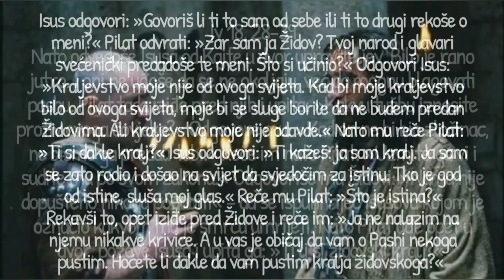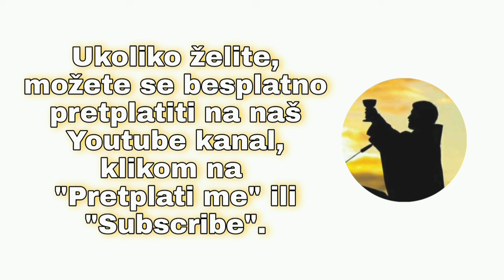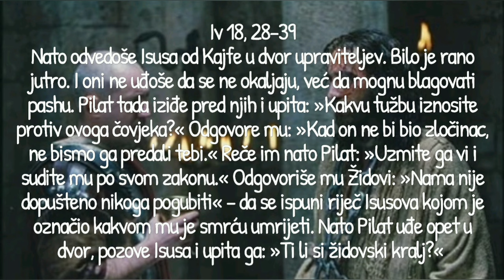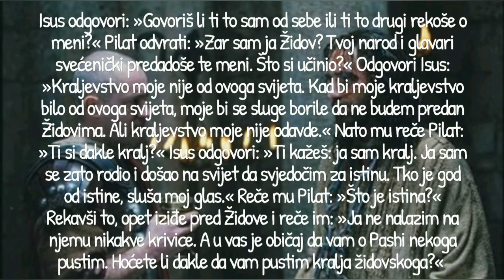ISUS PRED PILATOM (Iv 18, 28-39) - Tumačenje Ivanova evanđelja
Nato odvedoše Isusa od Kajfe u dvor upraviteljev. Bilo je rano jutro. I oni ne uđoše da se ne okaljaju, već da mognu blagovati pashu. Pilat tada iziđe pred njih i upita: »Kakvu tužbu iznosite protiv ovoga čovjeka?« Odgovore mu: »Kad on ne bi bio zločinac, ne bismo ga predali tebi.« Reče im nato Pilat: »Uzmite ga vi i sudite mu po svom zakonu.« Odgovoriše mu Židovi: »Nama nije dopušteno nikoga pogubiti« – da se ispuni riječ Isusova kojom je označio kakvom mu je smrću umrijeti. Nato Pilat uđe opet u dvor, pozove Isusa i upita ga: »Ti li si židovski kralj?« Isus odgovori: »Govoriš li ti to sam od sebe ili ti to drugi rekoše o meni?« Pilat odvrati: »Zar sam ja Židov? Tvoj narod i glavari svećenički predadoše te meni. Što si učinio?« Odgovori Isus: »Kraljevstvo moje nije od ovoga svijeta. Kad bi moje kraljevstvo bilo od ovoga svijeta, moje bi se sluge borile da ne budem predan Židovima. Ali kraljevstvo moje nije odavde.« Nato mu reče Pilat: »Ti si dakle kralj?« Isus odgovori: »Ti kažeš: ja sam kralj. Ja sam se zato rodio i došao na svijet da svjedočim za istinu. Tko je god od istine, sluša moj glas.« Reče mu Pilat: »Što je istina?« Rekavši to, opet iziđe pred Židove i reče im: »Ja ne nalazim na njemu nikakve krivice. A u vas je običaj da vam o Pashi nekoga pustim. Hoćete li dakle da vam pustim kralja židovskoga?«